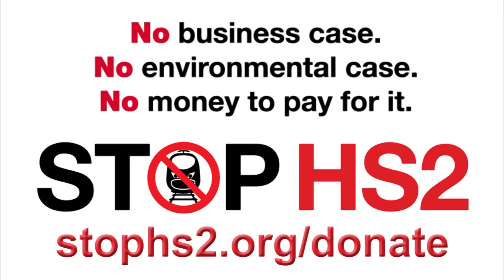Osborne touts for Chinese bids despite HS2 not having parliamentary approval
BBC1 News, 1pm 24th September 2015